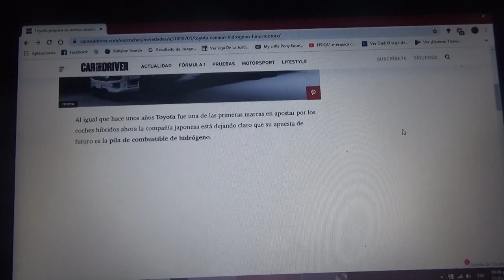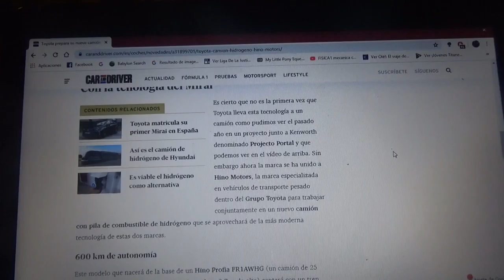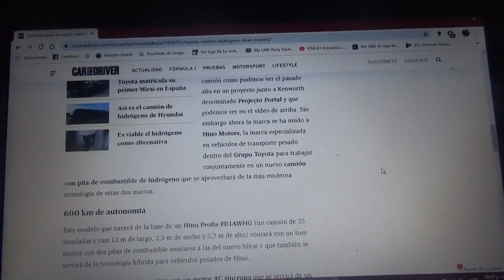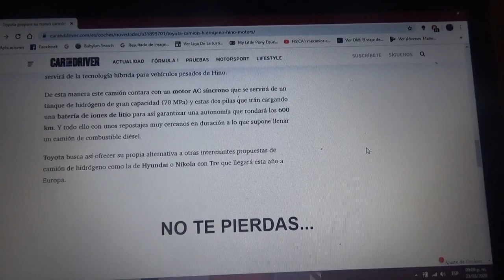Toyota y Hino Motors empiezan a fabricar un camión que funciona con hidrógeno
Aquí les comento sobre este camión de la marca japonesa Hino(división del Grupo Toyota) el cual será un camión de alto tonelaje que funcionará con hidrógeno como combustible